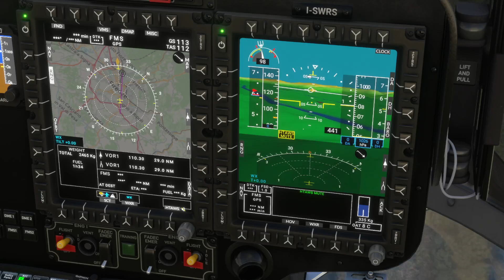Microsoft Flight Simulator 2020 - H145 HEMS Build 374 - Rescue Mission - Florence Car Accident.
Test di volo dell'ultima build rilasciata dai ragazzi di HPG per il loro SPETTACOLARE Airbus H145, qui con la livrea I-SWRS, callsing PEGASO 1, Elisoccorso Regione Toscana.
Non ho seguito la checklist, questa era solo una prova generale.

Non sono un pilota, sono solo un appassionato di aviazione civile, questo volo è stato eseguito considerando tutte le procedure reali che sono riuscito a reperire nel corso dei tanti anni di simulazione aerea sulle spalle.
Ci tengo inoltre a precisare che il materiale reperibile in materia di elisoccorso è quasi impossibile da recuperare, chiunque abbia qualcosa di utile e abbia voglia di condividerlo, mi contatti senza problemi.

Precisazione scontata per i reali soccorritori:
La posizione del target è stata scelta ovviamente solo per esigenze sceniche. Salvo cause davvero particolari l'elisoccorso non viene solitamente inviato in missioni cittadine.

Flight test of the latest build released by the guys from HPG for their SPECTACULAR Airbus H145, here with the I-SWRS livery, callsing PEGASO 1, Tuscany Region Helicopter Rescue.
I didn't follow the checklist, this was just a test.

I'm not a pilot, I'm just a fan of civil aviation, this flight was carried out considering all the real procedures that I was able to find over the many years of aerial simulation on my shoulders.
I would also like to point out that the material available in the field of helicopter rescue is almost impossible to recover, anyone who has something useful and wants to share it, contact me without problems.

A foregone clarification for real rescuers:
The target position was obviously chosen only for stage needs. Except for very special reasons, helicopter rescue is not usually sent on city missions.

La mia configurazione:
Palit RTX 3060 Dual 12GB
32GB Ram 3200 gddr4
MoBo Asrock b660-hdv

Thrustmaster HOTAS X

Saitek FS Yoke System